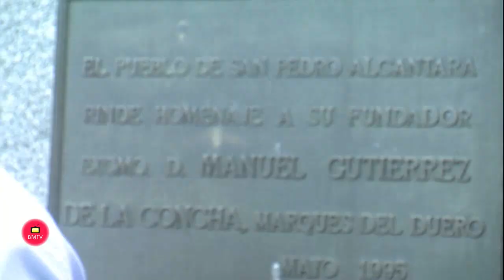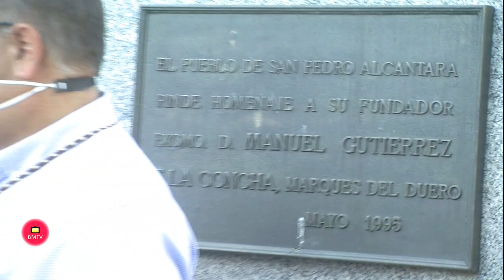Homenaje al Marqués del Duero 147 Aniversario de su muerte San Pedro Alcántara